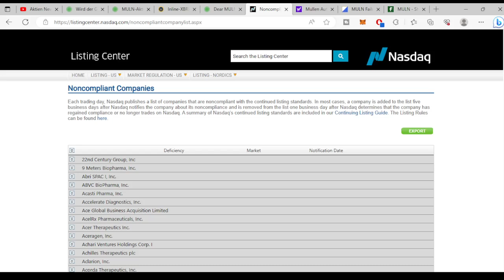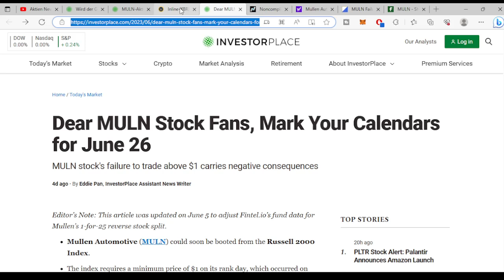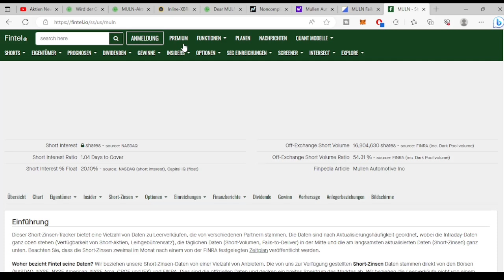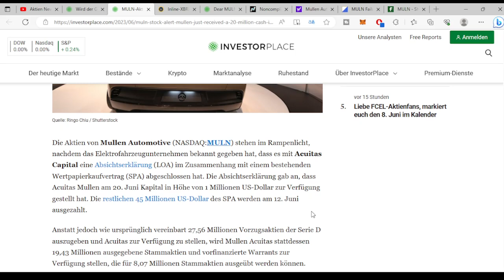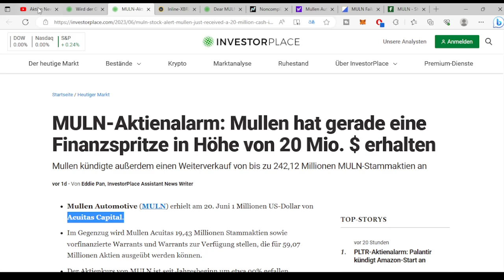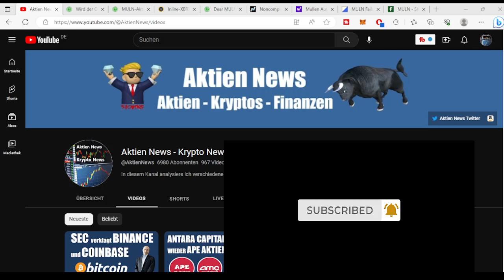MULLEN AUTOMOTIVE AKTIE MULN AKTIE UPDATE ✅ FLIEGT MULLEN AUS DEM RUSSEL 2000 ?✅ 20 MIO VON ACUITAS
MULLEN MULN AUTOMOTIVE AKTIE UPDATE. Was gibt es neues zum Meme Stock MULLEN und wie verhält sich der Kurs der MULN Aktie ? UTILIZATION 100% SHORT INTEREST 20,2 %